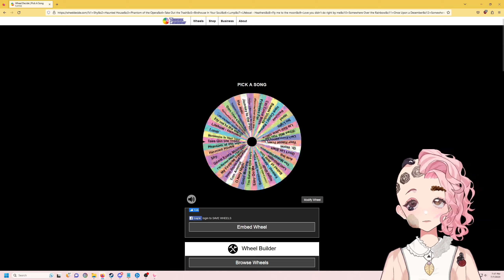VOD A short hike: running around being a cutie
What an adorable game!! Thanks chat for the recommendation! Streamed 7/7/23